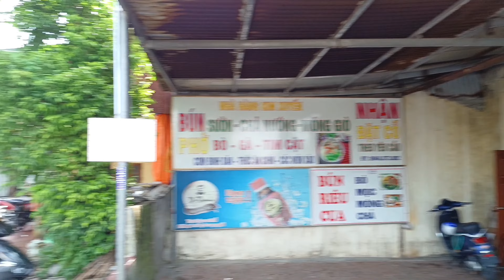[Train] Tàu hỏa, xe lửa qua chắn đường ngang ❤️ Cầu Giẽ